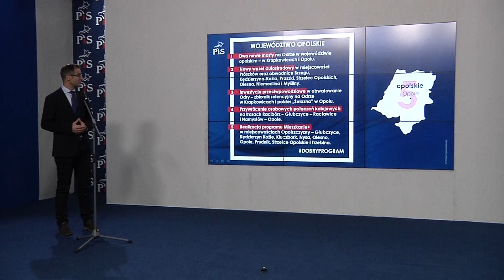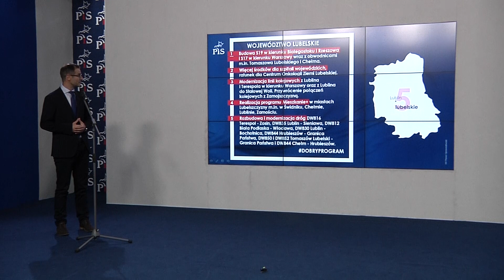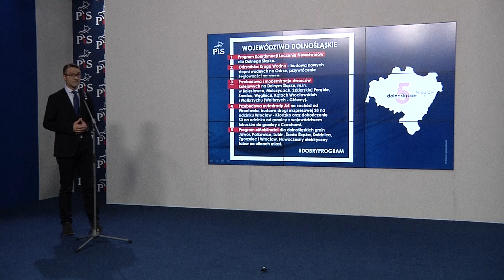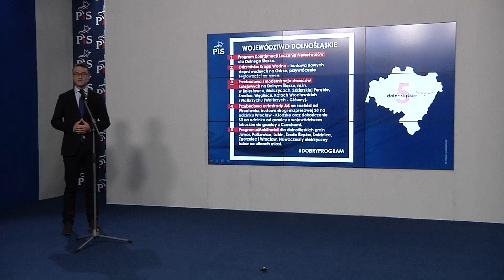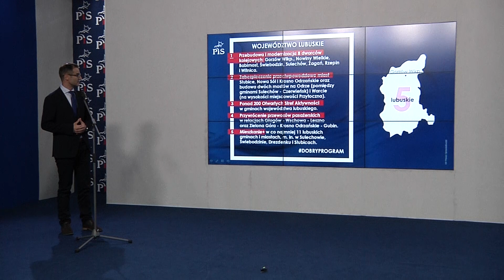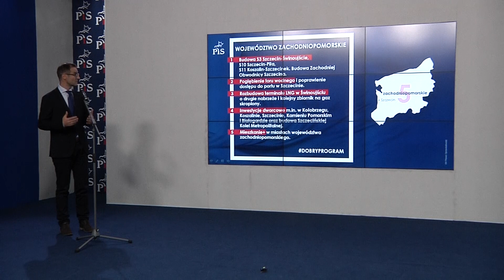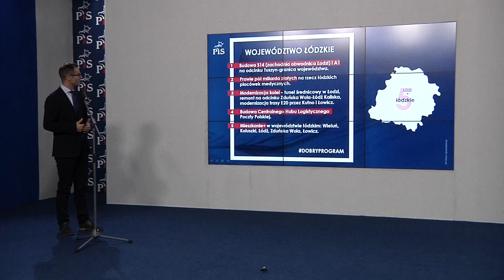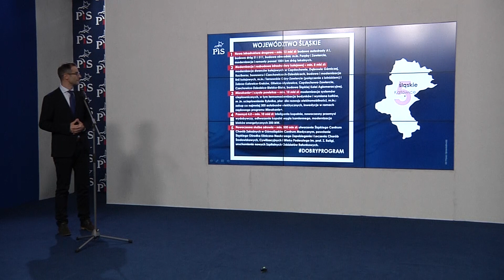Tomasz Poręba - Konferencja prasowa Szefa Sztabu Wyborczego PiS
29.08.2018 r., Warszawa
KW Prawo i Sprawiedliwość